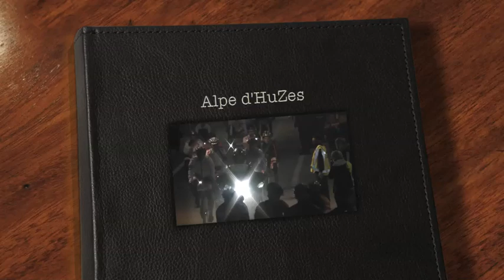Mijn Alpe d'HuZes, 7 juni 2012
Geregistreerde beelden van mijn deelname aan Alpe d'HuZes 2012, inclusief kledingwissels (lichtblauw jack, shirt met witte armstukken en shirt zonder armstukken). Maar het blijven vaak zoekplaatjes.